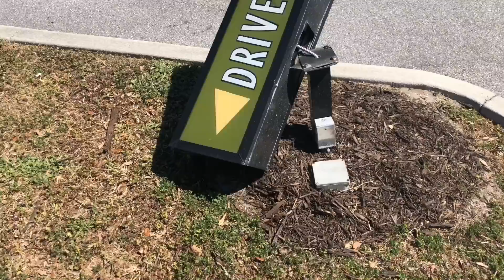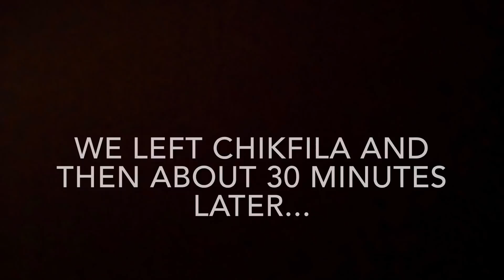“The Compound” Racing • Car on Fire • Tire Explosion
Had to re-upload soooo here we go again! The eat and cruise event 3! Coverage on my end with a few end track clips from Phyre Z TV. Thank you for all who made the day wonderful and helped out when we were in need. I had another tire blowout today on the way back on my rsx, but wasnt as bad as my buddys mustang that caught on fire 🔥😰😰.

Y&S Lexan on Facebook!